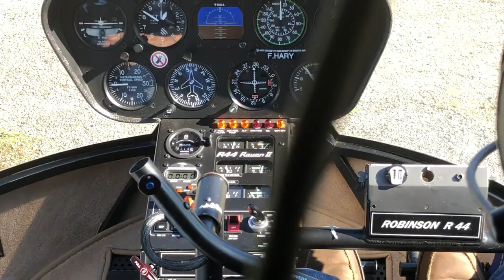Survol Périgord noir Héli Club St Crépin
L'Héli Club St Crépin Carlucet (24) nous propose un survol au coeur du Périgord noir, de Roque-Saint-Christophe à Sarlat...  Journée Portes ouvertes au club le dimanche 7 juillet 2019. Avec Ewanews. com